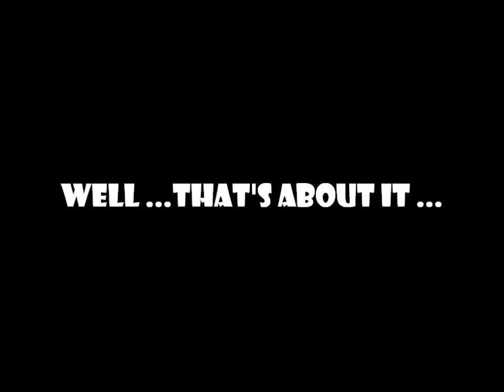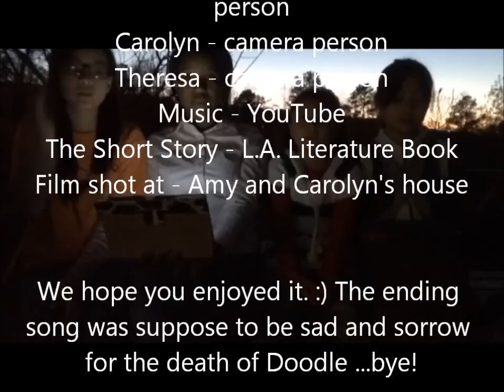The Scarlet Ibis - A Short Film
This is suppose to be for my extra credit in Language Arts...hope you guys like it!

All credits are noted at the end of the film. Enjoy! ~

EDIT: Hello friends of the internet, it's me from 2021! I just wanted to say thank you to those of you who stuck around...I know this video wasn't the best quality and trust me, I know our acting sucks LOL if we scarred your eyeballs, I'm sorry but hey because of this project, I got a 121% in my ELA class so no REGRETS